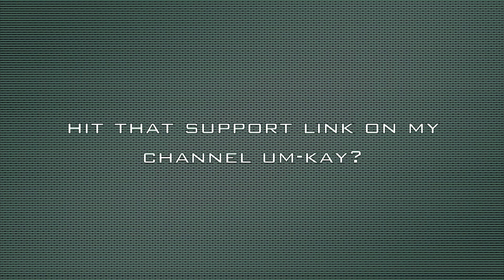Cops Claim Officer Nearly Lost His Man Sack!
Cop nearly loses His Ball during struggle with suspect!

1AbHui25TKmKbk5pm4BKLbZrriSazj26G